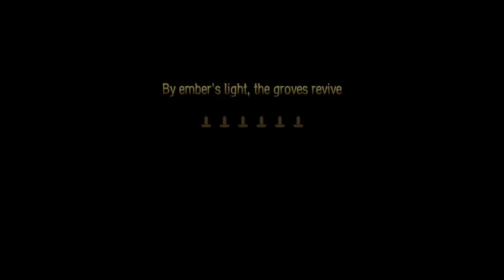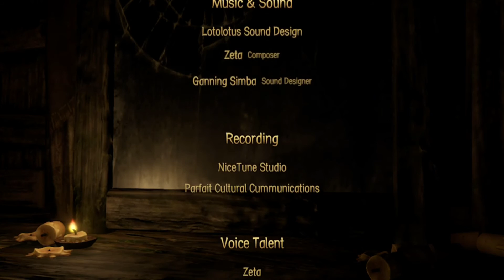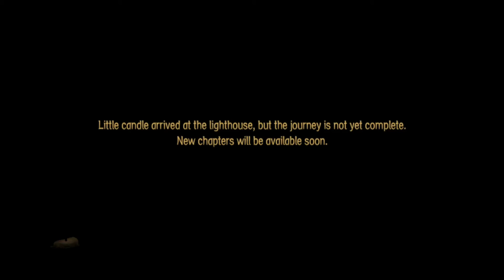Candleman - A Meadow Pass - Part 6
Candleman

Welcome back to Folk Laure where it is all fun and games!

Today we’re playing : Candleman -  A Meadow Pass - Part 6

Tell me what you think about this video by leaving comments below!

Using the Easiest Editing Software

iMovie

How I Design My Intro🌈Inspiration for YouTube Intros✨

Check them and their videos out!

Click the links below for some of her favorite playthroughs !

YouTube Gamers You Should Check Out!